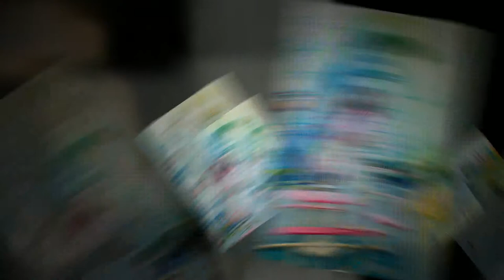ModelRehab NYC Day Trip Photoshoot: Coney Island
Need to build your portfolio, celebrate a birthday or better yet, just have fun with friends? today and sign up to get more information on our next trip!